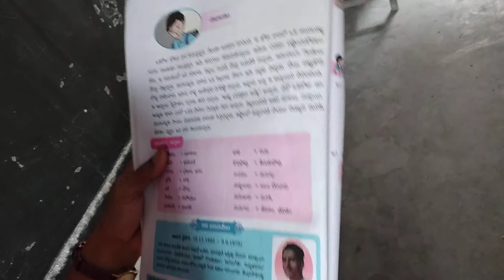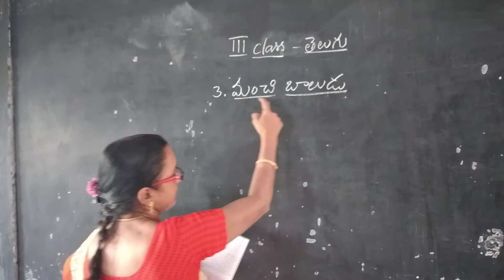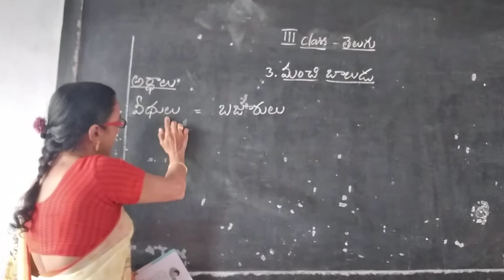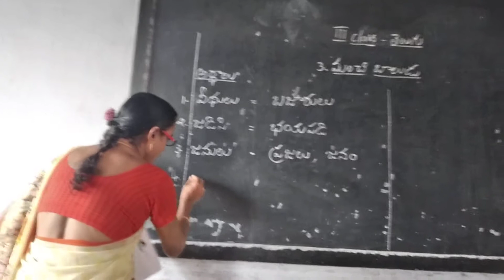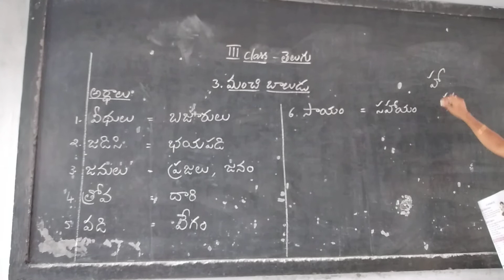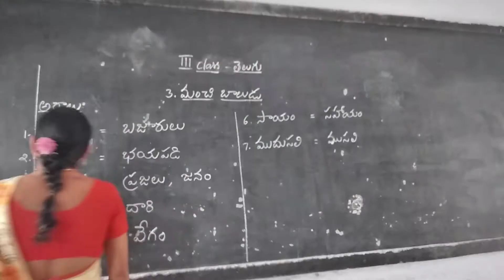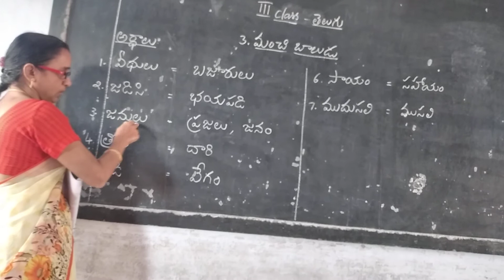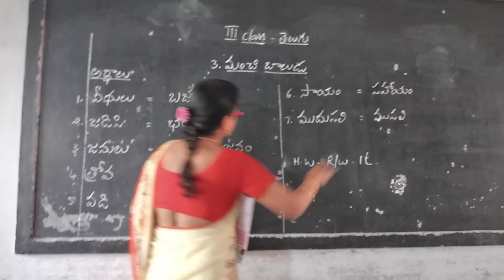18 November 2020